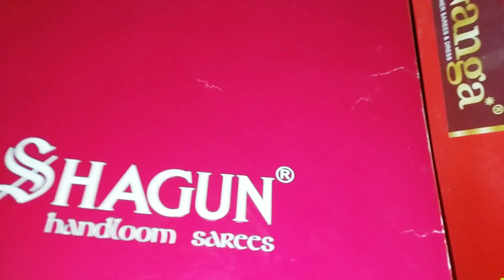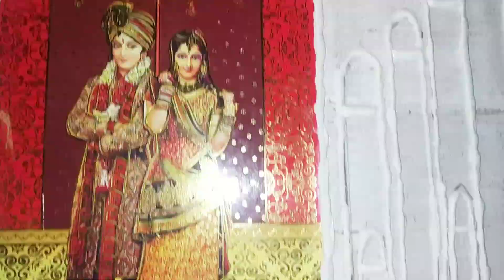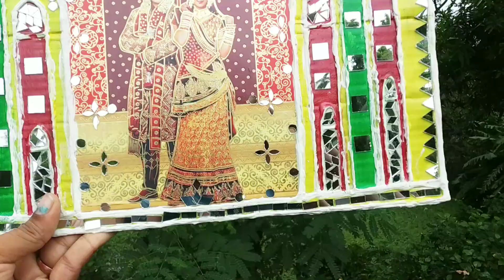बेकार सामान से बनाये अनोखा DIYs‌ l Rajasthani & Tribal Style Home Decor Ideas With Waste saree Box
बेकार सामान से बनाये अनोखा DIYs‌। Rajasthani Tribal Style Home Decor Ideas With Waste Saree box

In this video,I have made some Unique Style DIYs for home decor and Home utilities.see here I have used some waste materials like Saree box, you can also use any like of waste cardboard, instead of cardboard you can use here canvas. I have made Rajasthani Craftwith waste Materials!
so be with me always and forever and enjoy the vedio 🥰

Materials used:
Cardboard
Saree Box
Mirror
Colour
Gesso
Varnish

Meet you on Next video 👍